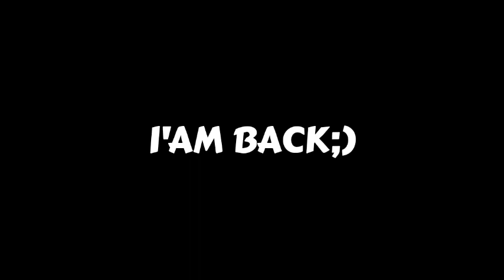SENYUMAN PASRAH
SERASA CHEATER TANPA DPI❗SENSITIVITAS FF AUTO HEADSHOT 2023 SETELAH UPDATE TERBARU | WORK ALL DEVICE

SENSITIVITAS HEADSHOT 2023 SETELAH UPDATE, SENSITIVITAS AUTO HEADSHOT SEMUA SENJATA, SENSITIVITAS TERBAIK FREE FIRE, SERASA CHEATER, Sensitivitas auto Headshot tanpa dpi

Wajib Baca🤓:

*Peringatan*
Jangan Skip Skip 😬

Oke Cuy 😃 Di sini Aku Membagikan sensitivitas auto headshot tanpa Dpi,sensitivitas headshot setelah update terbaru,sensitivitas auto headshot semua senjata

🔰Nick : YT•Aouzeᴳᴹ࿖
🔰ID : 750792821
🔰Wong Jowo🗿🇮🇩